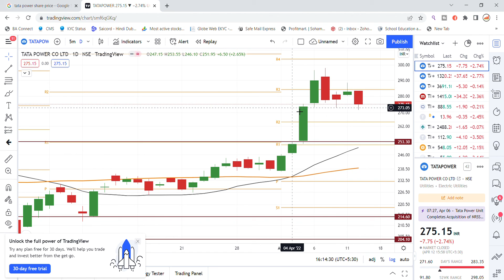TATA Power Share Latest News Today | Share Market Latest News